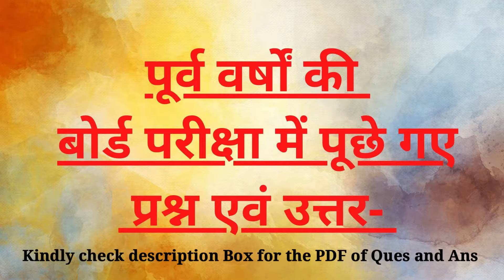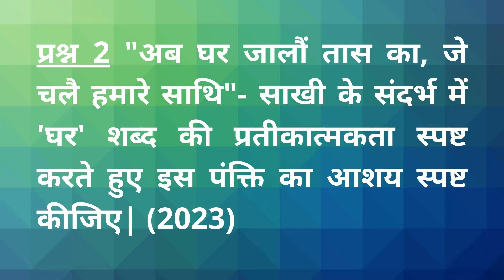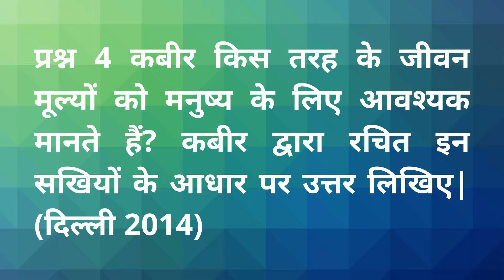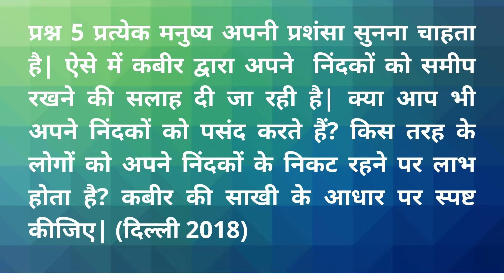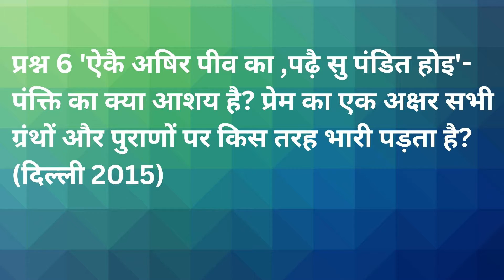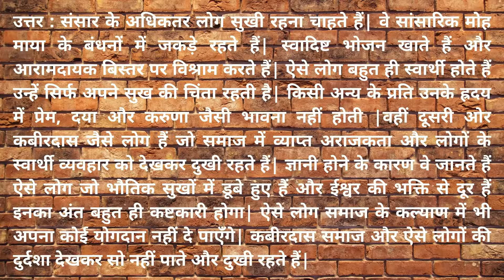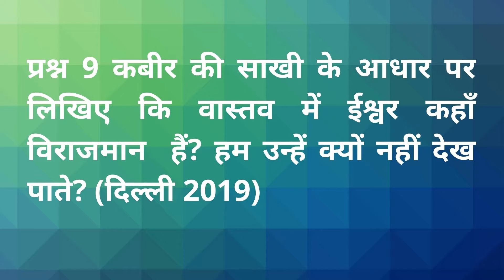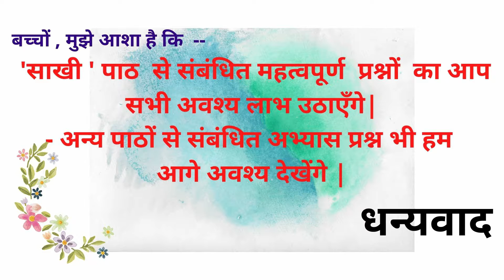Class 10/chapter-1/Kabir Ki Sakhi/Course B/कबीर की साखी/सरल भावार्थ/previous year Question & Answers